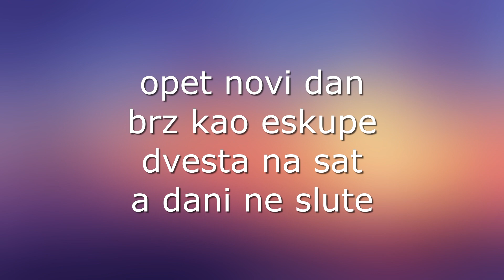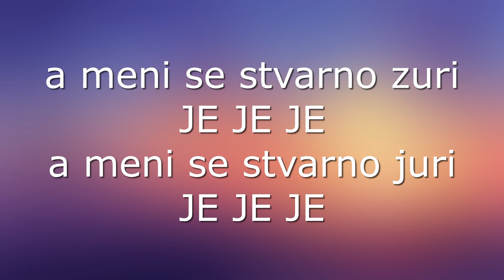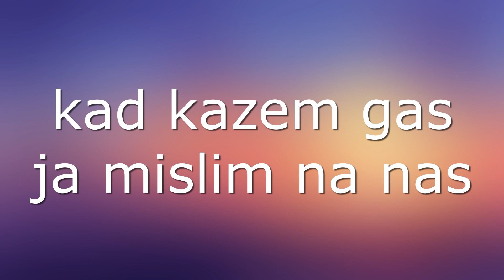BRACO GAJIĆ - JURIM lyrics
da li mozemo do 20 like-ova